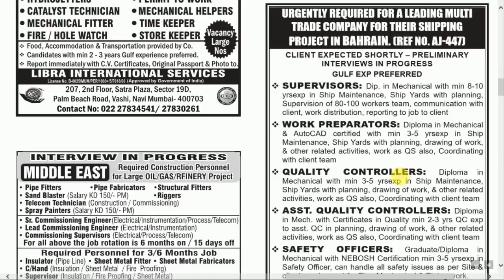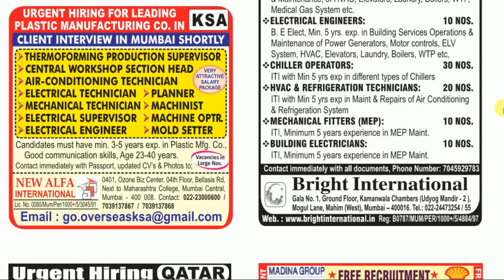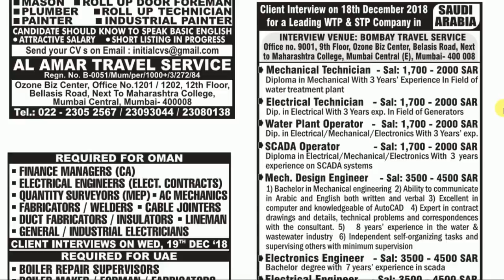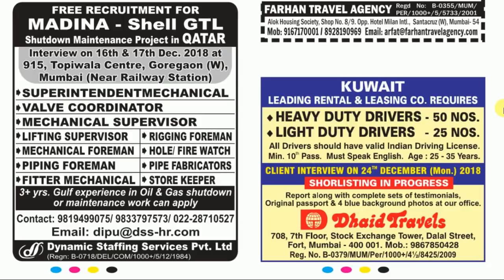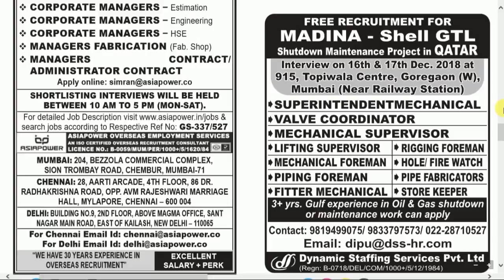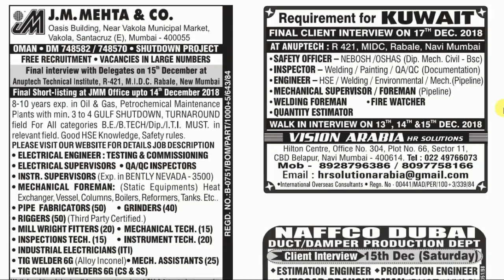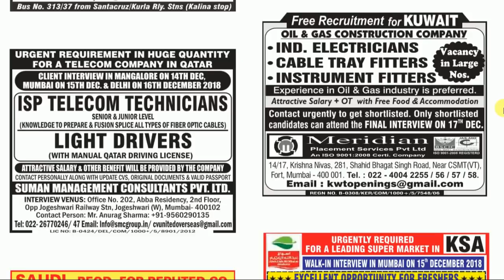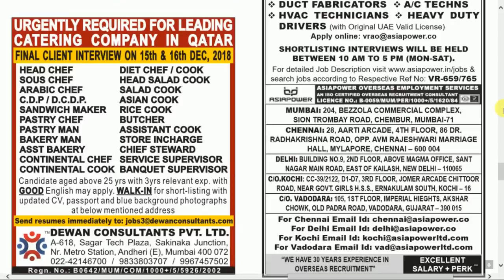Assignments Abroad Times Epaper Mumbai Today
Assignment Abroad Times Epaper Mumbai Today - 17th-OCTOBER-2018